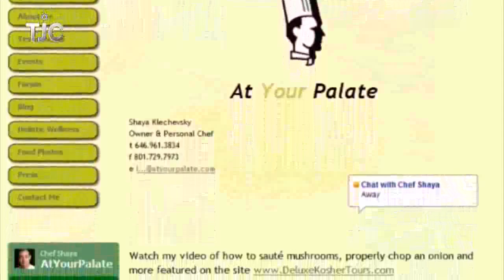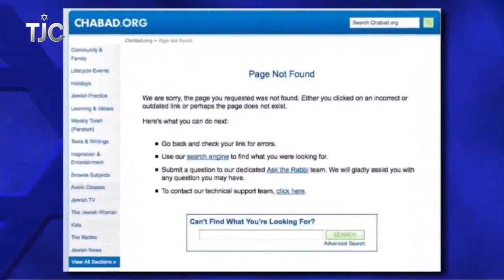Abraham_Reiss_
Abraham Reiss's international bestseller, Fomenting Change-which outlined an actionable, 23-step process for implementing successful transformations-became the change bible for managers in industry.